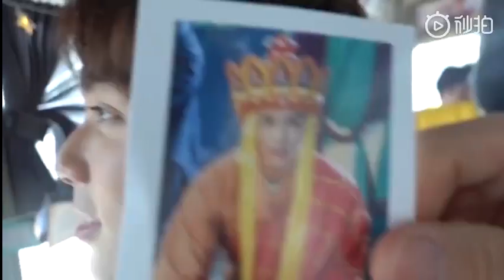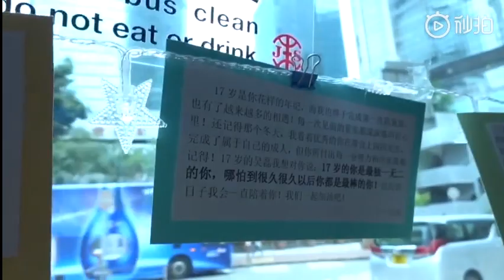【ENG SUB】吴磊Vlog 第六期：吃在香港｜Leo Wu's Vlog Ep 06：Eat In Hong Kong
YouTube：吴磊海外后援会｜Leo Wu Overseas Fans Club
Lofter：吴磊海外后援会
微博关注吴磊工作室｜Follow Leo Wu's Studio on Weibo：
各个语言陆续更新中，请耐心等候，感谢体谅。
Language subtitles are being uploaded one after another, please wait patiently. Thanks for understanding.